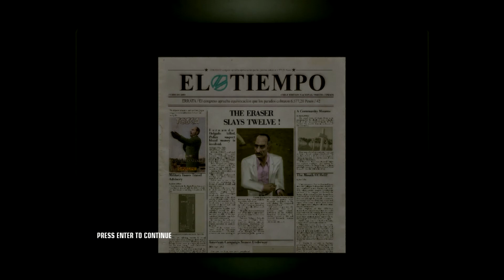Hitman: Blood Money - Apieture Takes a Walk in The Wine Cellar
Apieture goes on the second level of Hitman: Blood Money.. You know, the second one with the wine cellar and everything..